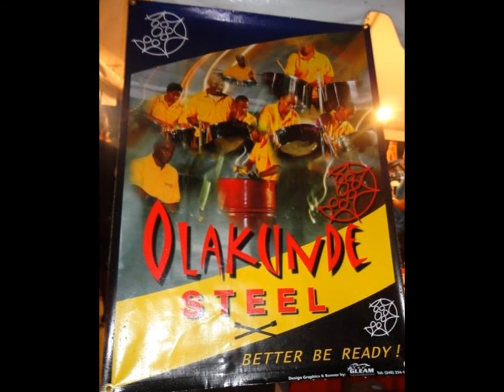Olakunde playing Merchant's Pan in Danger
Olakunde playing Merchant's Pan in Danger arranged by Jason William